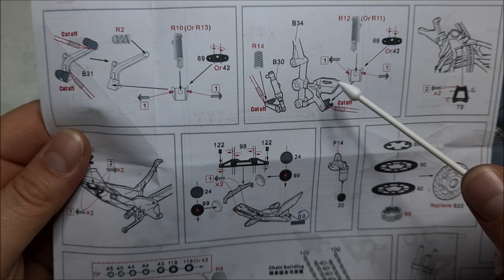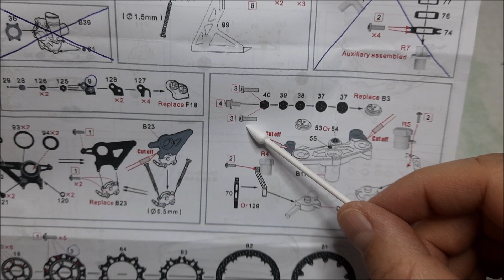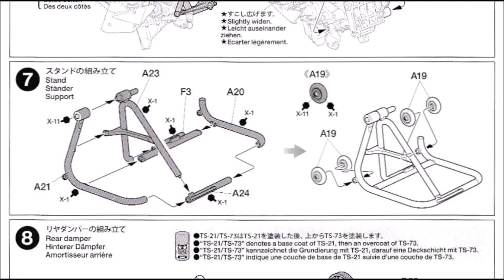Kawasaki Ninja H2 CARBON - drobiazgi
Pełna relacja z wykonania kilku drobiazgów modelu oraz stojaka.